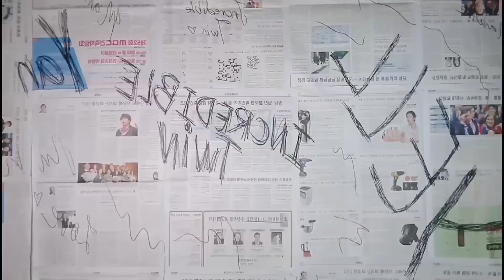Native Camp Incentives | Sobrang Dami 💰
Fighting to all teachers out there. Let's look at the bright side of life 🧡💜

Thank you sa lahat ng support niyo po. 💗💗